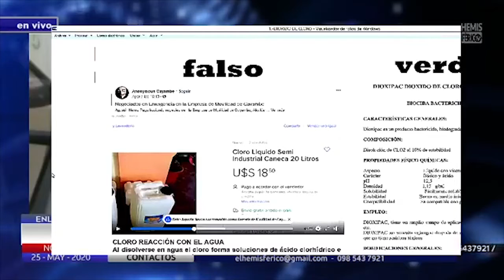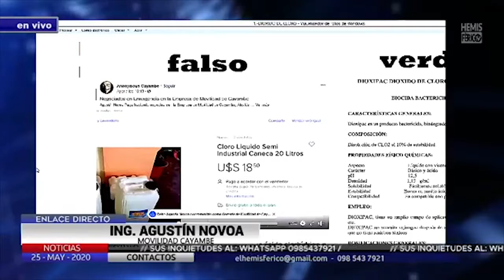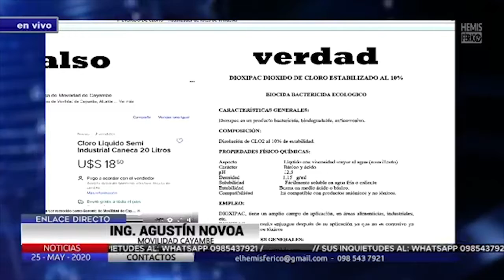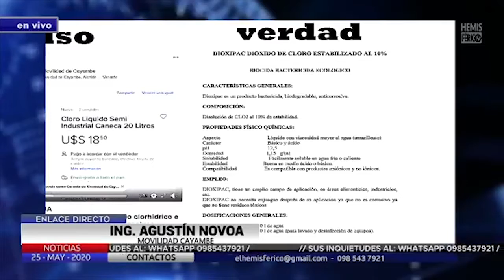HEMISFERICO ENTREVISTA ING. AGUSTIN NOVOA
MOVILIDAD CAYAMBE